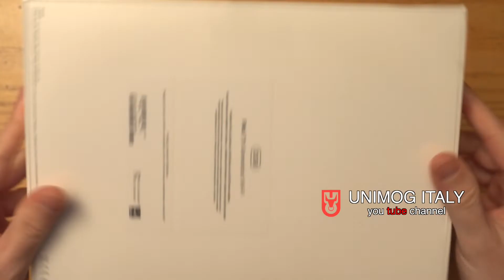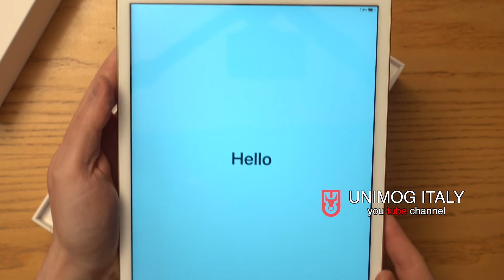iPad Gold 7th Gen 32 Gb wi-fi - fast unboxing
A fast unboxing of a new 2019 iPad.